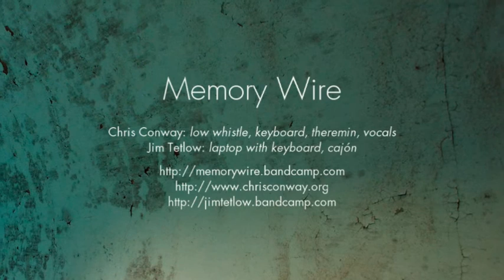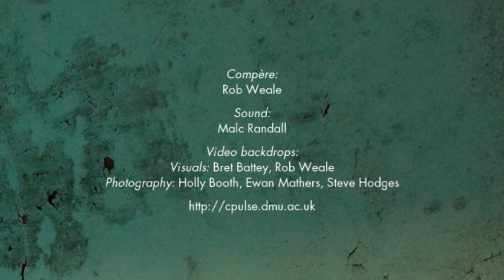Memory Wire live at Cpulse@PhoenixII (2/2)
Live improvisation by Memory Wire at Cpulse, Phoenix Square, Leicester, 27th August 2010

Chris Conway: low whistle, keyboard, theremin, vocals
Jim Tetlow: laptop with keyboard, cajón

This piece is now available as "Some Are Born To Endless Night" on the live album "Pattern Recognition"